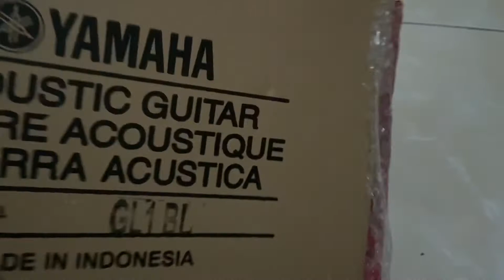UNBOXING GUITALELE YAMAHA GL-1